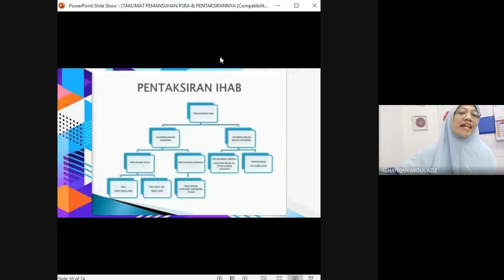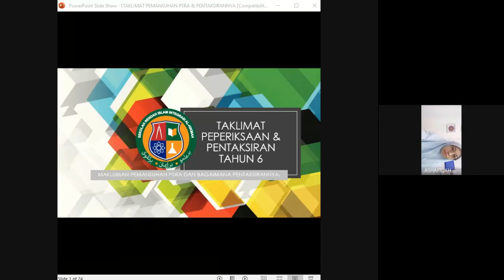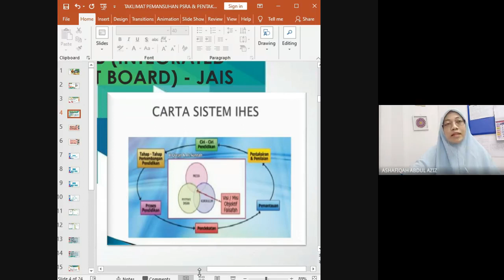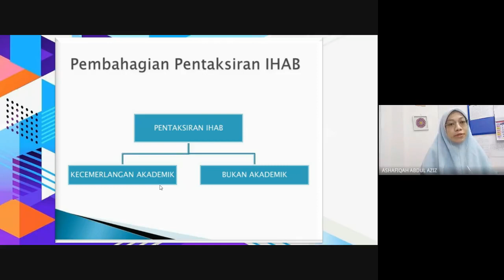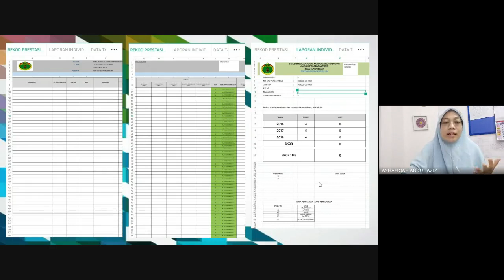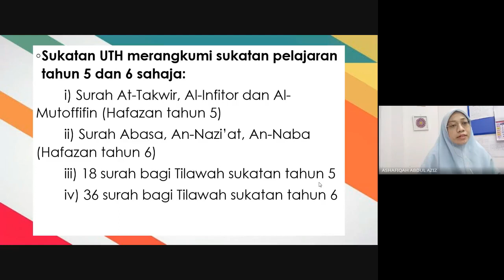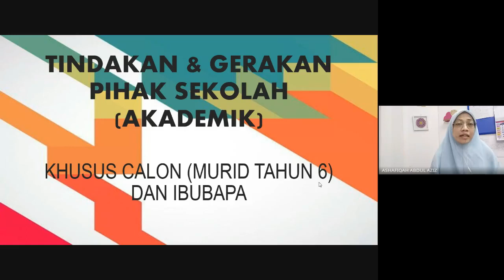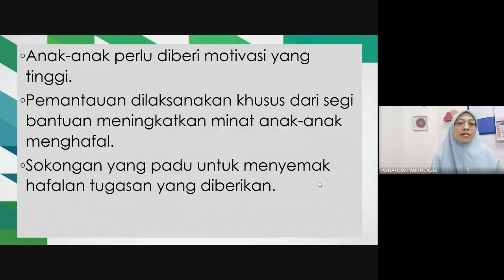TAKLIMAT PEPERIKSAAN & PENTAKSIRAN TAHUN 6 - Pemansuhan PSRA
Alhamdulillah atas jayanya pihak sekolah SRI AL-HIKMAH Puncak Alam menyampaikan perkongsian/taklimat ringkas kepada ibubapa murid-murid Tahun 6 berkenaan pemansuhan PSRA dan pentaksirannya.

Sebelum ini, dikongsikan bersama makluman pemansuhan UPSR dan pentaksirannya. Adakah perlu untuk dikongsi bersama ibubapa?

Ya.. Apatah lagi dalam keadaan pdpr berlanjutan ini, perlunya sokongan yang padu dan kuat dari ibubapa untuk memberi semangat dan motivasi kepada anak-anak yang banyak masa di rumah. Pemantauan yang tinggi sangat penting atas tugasan-tugasan sekolah di rumah.

Pihak sekolah SRIAH Puncak Alam mengucapkan jutaan terima kasih kepada Ibubapa yang tidak putus dan sentiasa memberi sokongan positif kepada sekolah. Tanpa kesatuan dan kepercayaan yang tinggi dari ibubapa sangat perlu untuk kejayaan pelaksanaan dan tindakan yang dirancang oleh pihak sekolah.

Jazakamullahu Khairan Kathiro diucapkan💐